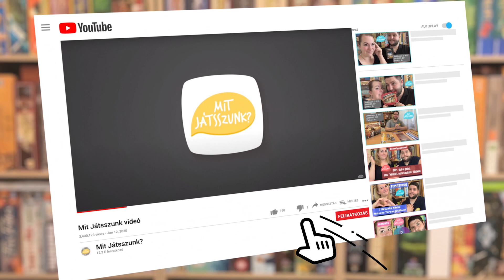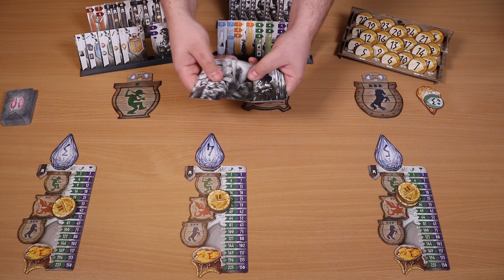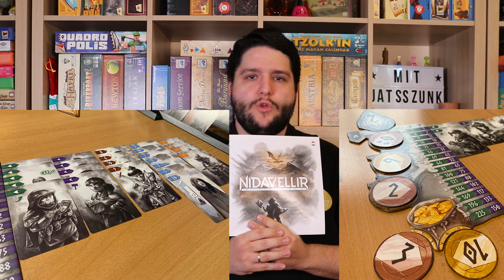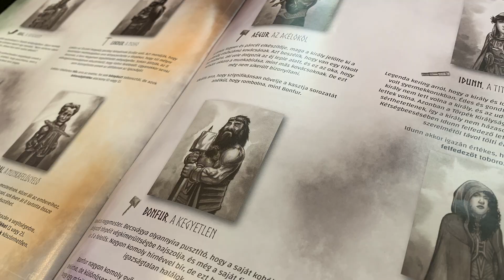Nidavellir Társasjáték Bemutató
Fafnir a sárkány ellenében csak a legelszántabb és legbátrabb törpseregnek van esélye, így a játékosok ügyes licitálással és a kasztok ügyes kombinálásával próbálnak a törpkirály kedvében járni.Lássuk, hogy tetszett nekünk a Nidavellir!